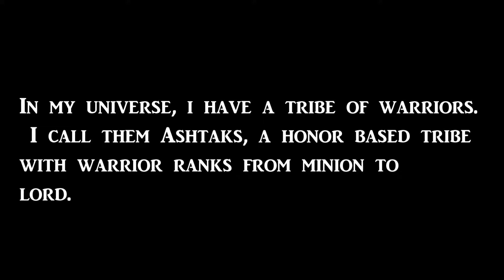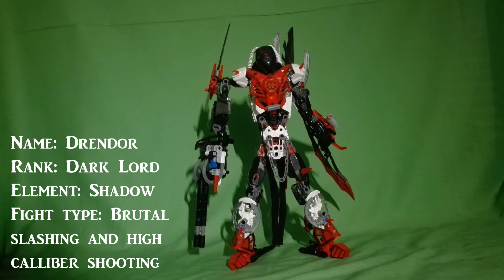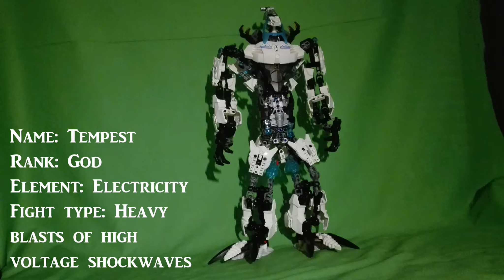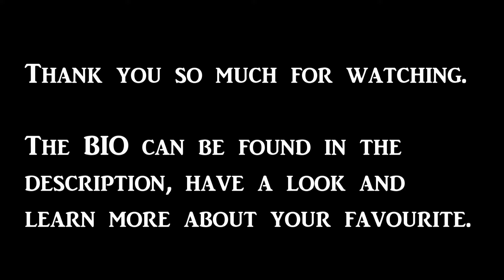The Ashtaks (Bionicle MOCs)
Hello everyone. This is my collection of Ashtaks, a tribe of warriors

Here is the backstory for the characters in this video:

BOLT: Bolt is a former Apax ashtak warrior that lost his powers to create Arcdron with his last light. Bolt uses vehicles and mechs to boost his power and make him as powerful as a normal Apax warrior. Bolt is the technical father of Arcdron, and one of the first Apax warriors.

TOX: Tox hasnt allways been a corrupted ashtak, he once was a Apax warrior that saw adventure in killing. At one point of his life, he went a bit too far into a stalking mission and got ambushed and thrown into a pool of toxic fluid, frying and corrupting him inside out. He will never be the same again.

SWITCHBLADE: This is one of the weaker ashtaks. Switchblade is a scout and more of a target of the monsters of the universe. He has developed a wierd obsession with collecting hands. The latest adition was the hand of Drendor, a mighty throphy in Switchblades collection.

TADLE: She is the katnis everdeen of my universe, a female, voilent killing machine, equipped with a bow and arow and massive claws to rip through her pray. She is a Apax warrior thas has been through A LOT. She was a valuable warrior during the war of the universe, a war that connected the 3 universes where Xardon, Sterax and Nocturnus rules. She was the "Girlfriend" of Blight before he drasticly changed.

DRENDOR: He is the only Dark Lord of the ashtaks, a former Apax warrior that turned rouge. He joined the Dark Lords and is the main suspect for the extermination of the entire Ashtak tribe. His backstory is very complicated. He has been involved in murdering gods, innocents and warriors. His brother Carmadon is the one that got him to the state he is right now, a dangeorous murderer without mercy.

ARCTARUS: Universal Lord of the Carzan universe, he has turned corrupted by the shadows, slowly loosing the control of his mind, turning more insane every second. He has been around sinse the brothers first created life, but was only young and crazy at that point. He was one of the front line warriors for the ashtaks for centuries, but after growing old, his mind slowly corrupts.

TEMPEST: This is the fear of all gods, a godslayer with a legend that makes any god shake of fear. This is also the blessed better version of Arcdron. Tempest doesnt have that much of a backstory when he is  a quite new character.

BLIGHT: Blight has been around as long as Arctarus, but he hasnt aged after a fatal accident during the war of the universes. He was once a noble warrior, fighting for mercy, light and good. But after he god struck by a god class magic blast from the side, he took damage that someone as weak as him shouldnt be able to take, he has been turning more corrupted after the years following the events. he has now developed a split personality. He can be a helpful knight of good, helping the civillians and fight for mercy, like he once did. But the next second, he can be a murderus master of destruction, killing anyone he comes across. Due to this split personality, he has been exiled from the Ashtaks and stripped from his rank as an Apax, loosing all his honor.

ARCDRON: Arcdron is the last Apax warrior that still holds to his glory. He has been a part of the Elemental lords, leading marouder, Mumbra and Bruticus untill Marouder betrayed him. He has since then been fighting in the wilderness, sadly loosing his tribe on the same time thanks to Drendor. He never fought in the war of the universes, he was created just after it ended. he holds the honor and lifelight of his fater, Bolt. His destiny has allready been seen, he will sacrefice himself to prevent a second war of the worlds to save his kind, and everyone else he knows. Hes days are counted.

That is the backstory for the characters in this video.I hope you injoy it and found it intresting.